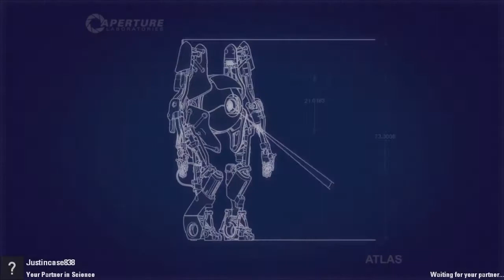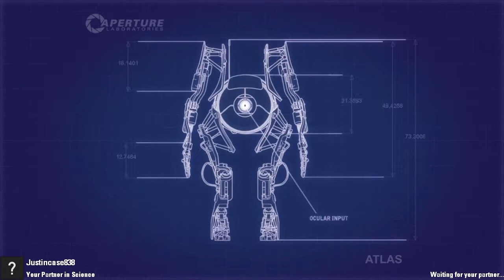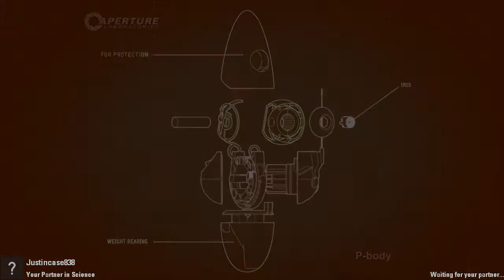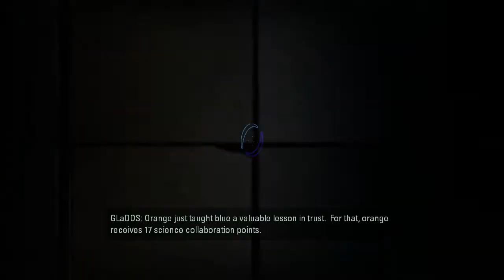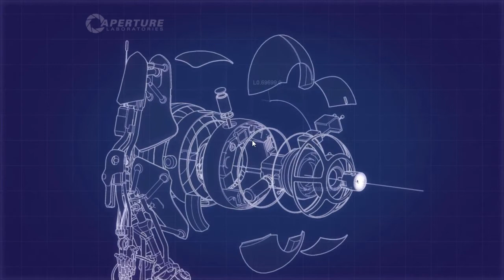Portal 2 Co oP Let's Play Part 1!